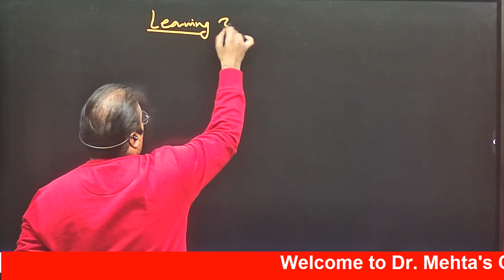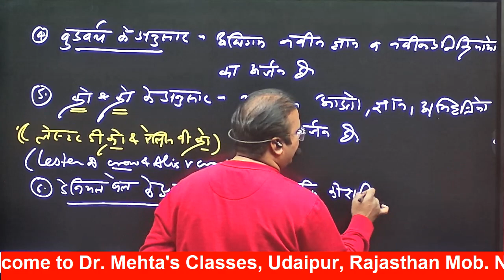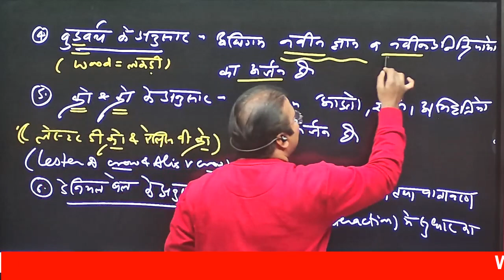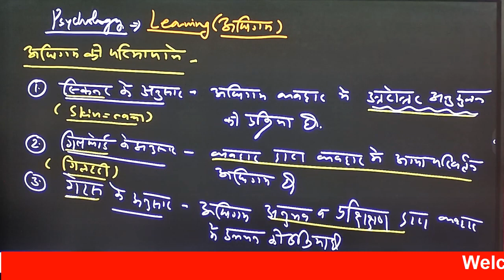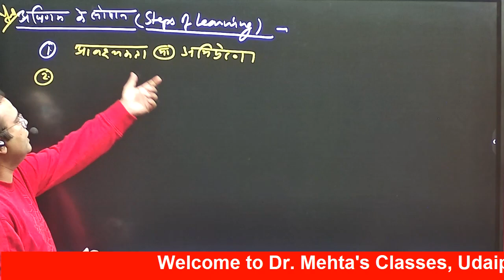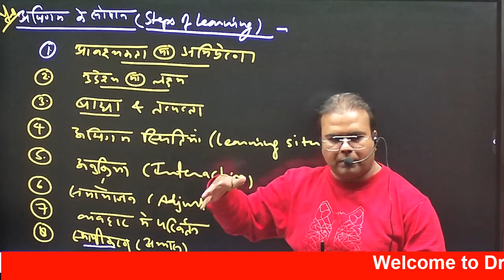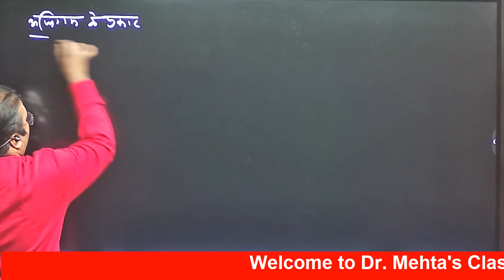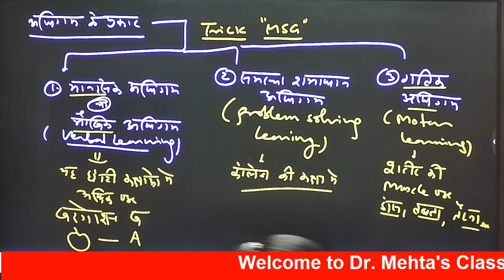अधिगम | Learning | Psychology | Part -2 | Dr. S.K. Mehta sir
सीखना या अधिगम (जर्मन: Gernen, अंग्रेज़ी: learning) एक व्यापक सतत् एवं जीवन पर्यन्त चलनेवाली महत्वपूर्ण प्रक्रिया है। मनुष्य जन्म के उपरांत ही सीखना प्रारंभ कर देता है और जीवन भर कुछ न कुछ सीखता रहता है। धीरे-धीरे वह अपने को वातावरण से समायोजित करने का प्रयत्न करता है। इस समायोजन के दौरान वह अपने अनुभवों से अधिक लाभ उठाने का प्रयास करता है। इस प्रक्रिया को मनोविज्ञान में सीखना कहते हैं। जिस व्यक्ति में सीखने की जितनी अधिक शक्ति होती है, उतना ही उसके जीवन का विकास होता है। सीखने की प्रक्रिया में व्यक्ति अनेक क्रियाऐं एवं उपक्रियाऐं करता है। अतः सीखना किसी स्थिति के प्रति सक्रिय प्रतिक्रिया है।[1][2][3]

उदाहरणार्थ - छोटे बालक के सामने जलता दीपक ले जानेपर वह दीपक की लौ को पकड़ने का प्रयास करता है। इस प्रयास में उसका हाथ जलने लगता है। वह हाथ को पीछे खींच लेता है। पुनः जब कभी उसके सामने दीपक लाया जाता है तो वह अपने पूर्व अनुभव के आधार पर लौ पकड़ने के लिए, हाथ नहीं बढ़ाता है, वरन् उससे दूर हो जाता है। इसीविचार को स्थिति के प्रति प्रतिक्रिया करना कहते हैं। दूसरे शब्दों में कह सकते हैं कि अनुभव के आधार पर बालक के स्वाभाविक व्यवहार में परिवर्तन हो जाता है।अधिगम का सर्वोत्तम सोपान अभिप्रेरणा है |